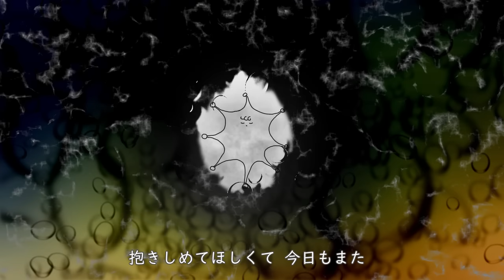Kikuo - 愛を探して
愛を探して。

手書きじゃない部分：きくお

ぼくはどこにいるの
ここはどこにあるの
いつから夢の中
閉じ込められてるの

きみはどこにいるの
そこはどこにあるの
いつから霧の中
迷い続けてるの

怖くて怯えた幼い日々が
からっぽにうずくまる小さな頃が
喉の奥からはじける時は
なぜだろう なぜだろう
楽しくて狂ったように笑ってしまうんだ

いつから夢の中
彷徨い歩いてる

いつから霧の中
迷い続けてるの

頭が壊れたきみのことを
夢の中でずっと待ってるから
抱きしめてよ 抱きしめてよ
抱きしめてほしくて
子どもの姿のままで待ってるよ
ずっと

ああ
お願いお願い
ずっと ずっと ずっと ずっと
きみの愛が愛が愛が愛がほしくて

待っているんだ ずっと
夢の中でずっと
待ち続けてる ずっと
霧の中でずっと

ああ
助けて　助けて
きみの愛を愛を愛を愛を探して

迷ってるんだずっと
夢の中でずっと
見つからなくてずっと
霧の中でずっと

探しているんだずっと
迷っているんだずっと
愛が愛が愛が愛が･･･
ほしくて

ずっと･･･

子供の姿のままで
小さい頃のままで
今日もまた　愛を探して